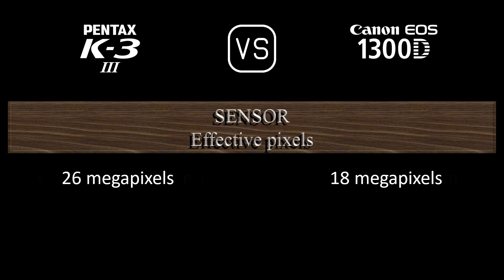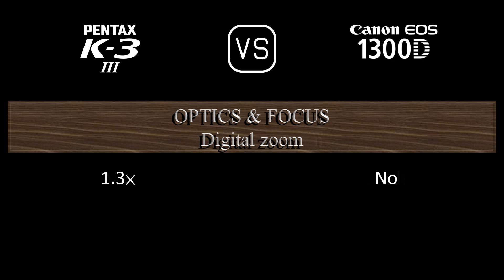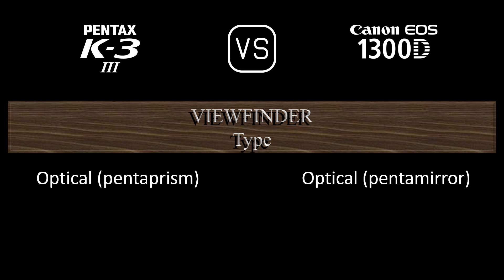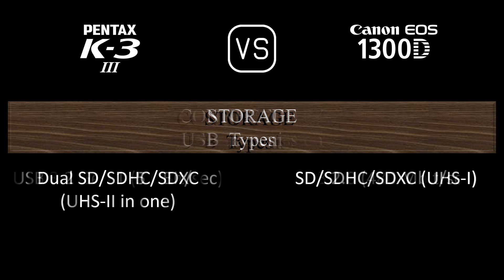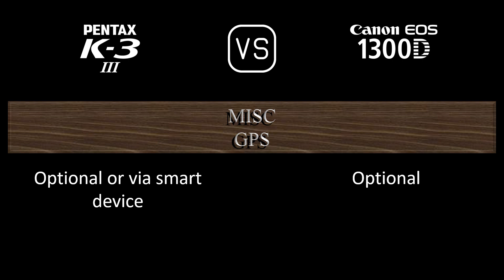Pentax K-3 Mark III vs. Canon EOS 1300D: A Comparison of Specifications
This video overviews the Pentax K-3 Mark III and the Canon EOS 1300D in a parallel comparison of specifications.

00:24 LAUNCH
00:32 BODY
00:41 SENSOR
01:05 IMAGE
01:21 OPTICS & FOCUS
01:50 SCREEN
02:10 VIEWFINDER
02:22 PHOTOGRAPHY FEATURES
03:23 VIDEOGRAPHY FEATURES
03:39 STORAGE
03:43 CONNECTIVITY
04:12 PHYSICAL
04:32 MISC